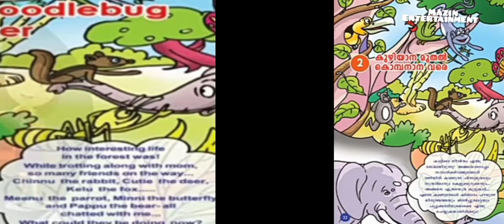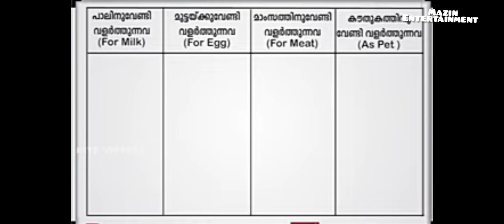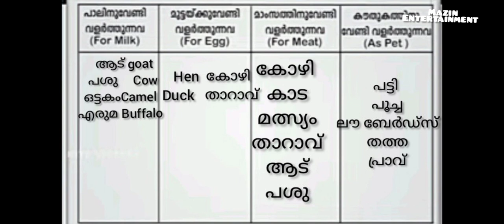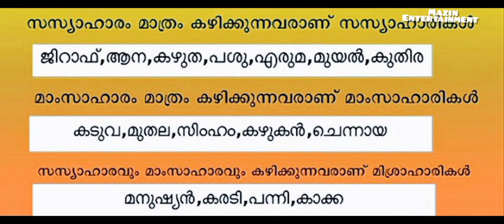# first Bell class 3 EVS കുഴിയാന മുതൽ കൊമ്പനാന വരെ ( from doodlebug to Tusker )27/8/2021#